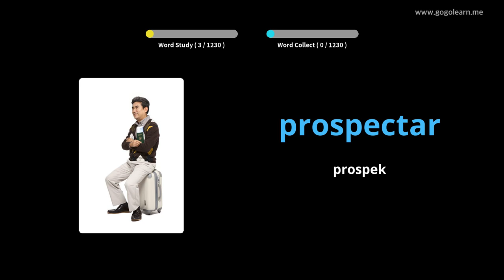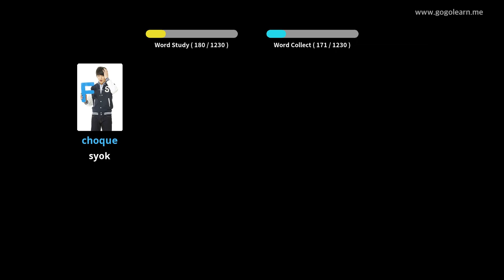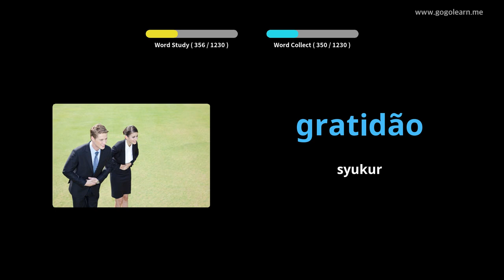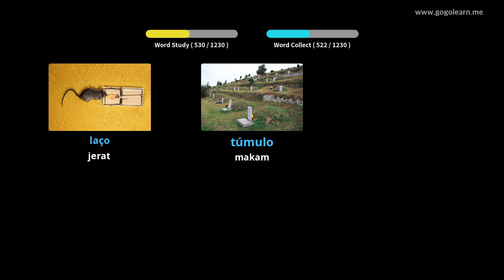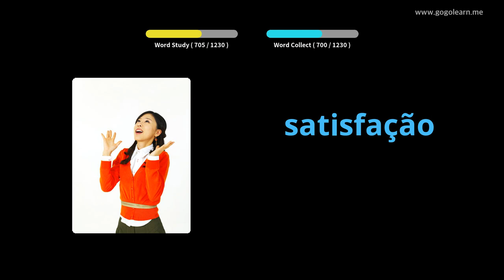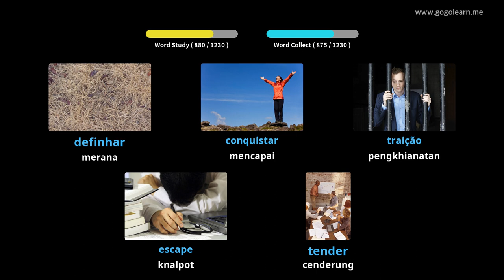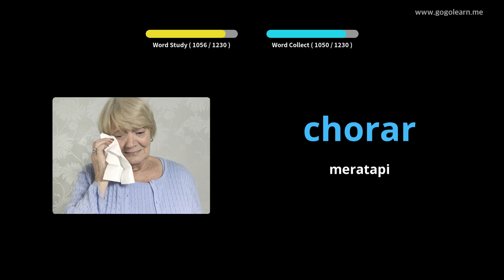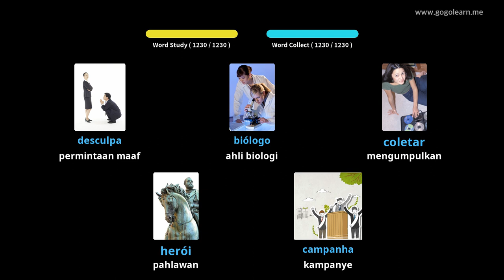Pelajar Kosakata Bahasa Portugis | Golearn